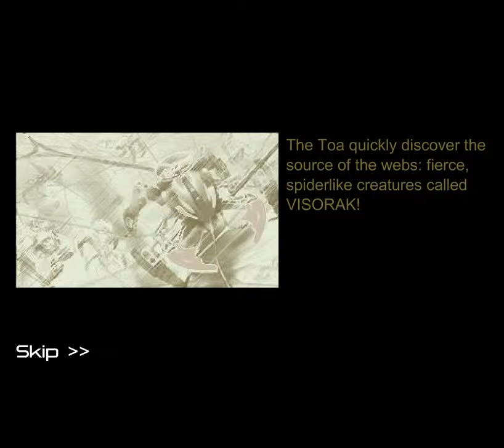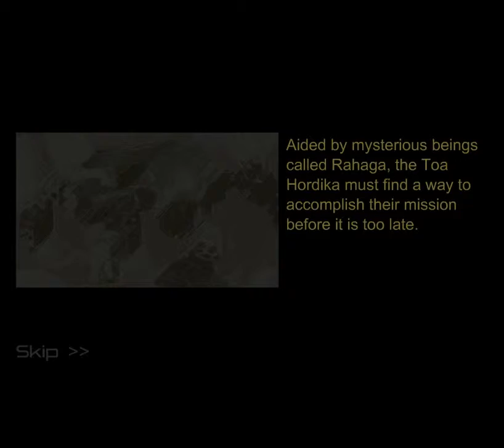The Search for the Mask of Light - Episode 6 - English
The sixth episode of the 2005 miniserie The Search for the Mask of Light.